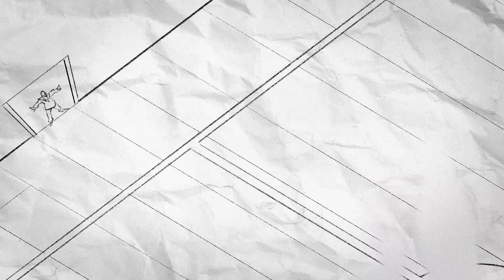THE F.A.K.E- Back to Me (Official Visualizer)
Tribute to Nkole Nkowani (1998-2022).

Production Company: @Utobia